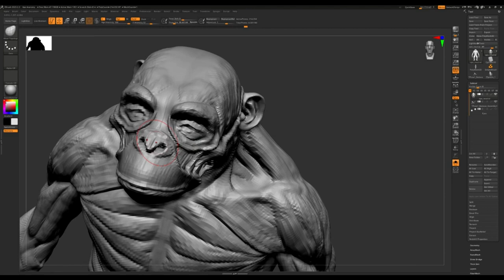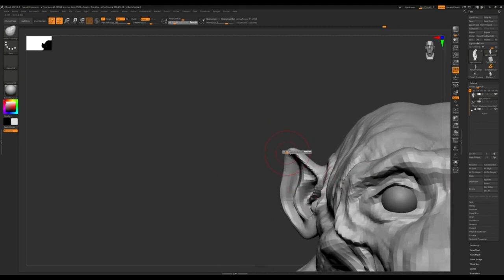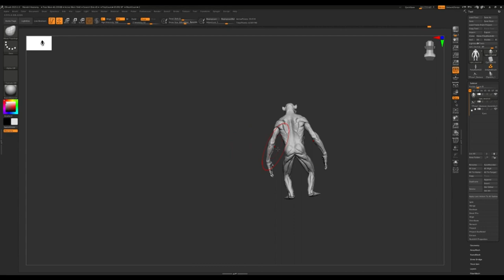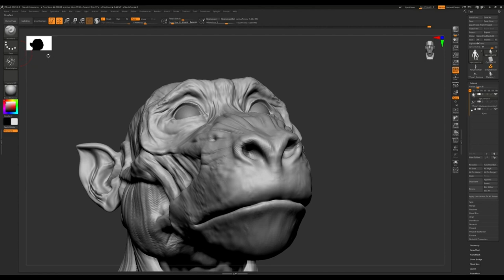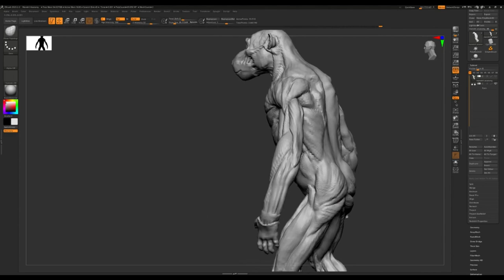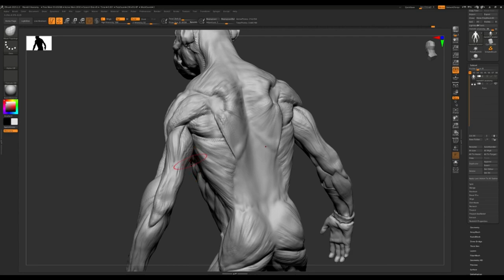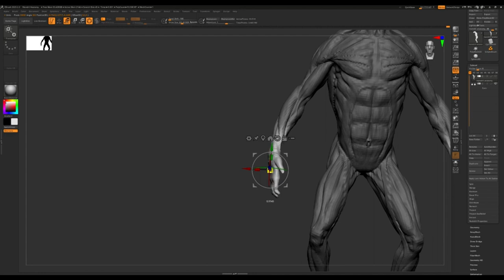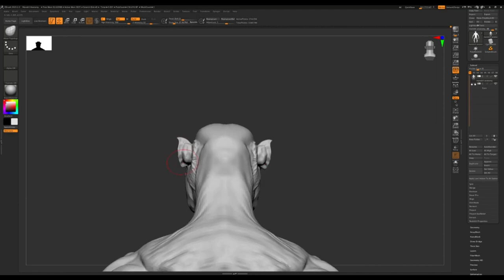From Ape 2 Mandrill-Baboon Anatomy In ZBrush (Part 1)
Hi Friends it's Adrian here from SA Anatomy, here's a rough technique converting our Ape 3d model to a Mandril baboon anatomy in ZBrush.
To get this 3D Anatomy Model made in this tutorial

Want to support what we do? visit this Link To Donate

Are you interested in Human or Animal anatomy, ZBrush realistic sculpting? than you on the right channel.

You more than welcome to request a tutorial in the comment section.

SA Anatomy 4 Medical

To purchase the latest versions of ZBrush or ZBrushCore You can use these Links below and SAVE BIG: